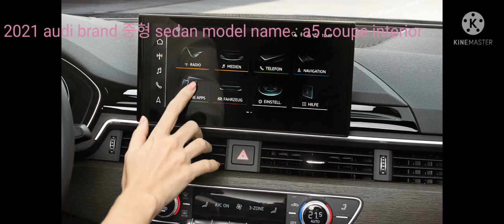2022 audi brand 중형 sedan model name : a5 coupe interior